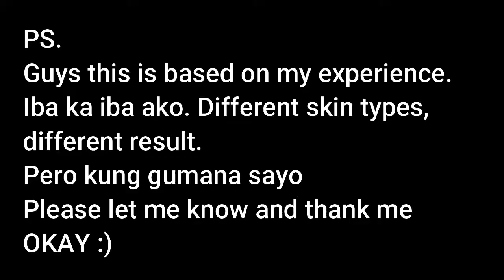Easiest way to Remove Pimple Marks | Philippines | JustLouTV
August 19,2020

Must watch boys and girls. This is the easiest way to lighten and remove your pimple marks😍🤗

About Me!
Name : Maria Lourdes Mendoza
Young Mom of a cute Boy